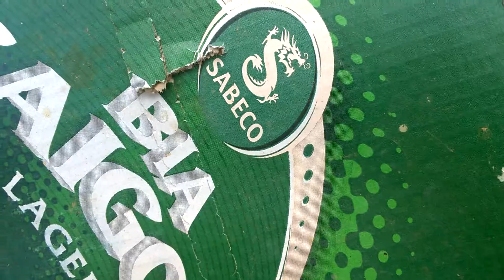Test nòng đại bát